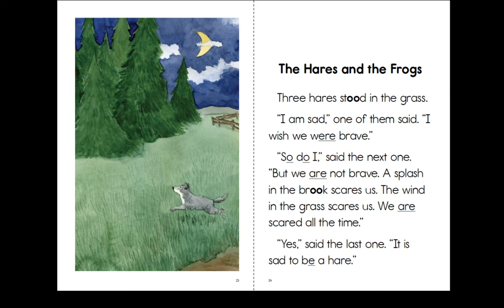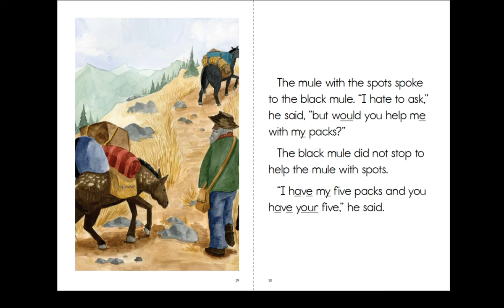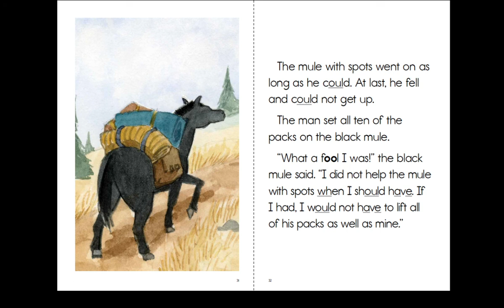The Hare & the Frogs. Two Mules - Aesop’s fables.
The Hare & the Frogs and Two Mules - Aesop’s fables

“Aesop's Fables”—also called “the Aesopica”—are a collection of stories designed to teach moral lessons credited to Aesop, a Greek slave and story-teller thought to have lived between 620 and 560 BCE.

The Aesop for Children: with Pictures by Milo Winter,” published by Rand, McNally & Co in 1919